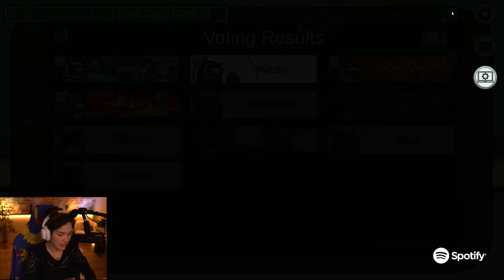MAGIE MAGIE 🪄 Among us ft. DFG, JDay & toute l'équipe...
Soirée among us du 23/04 avec MisterJDay, DFG, Yoona, Armand, Brybry, Kass, Néma, Julgane et Biilliechou

🎮 Merci à mes partenaires : Logitech G et C & Lenovo

Miniature :  FannyWanKenobi